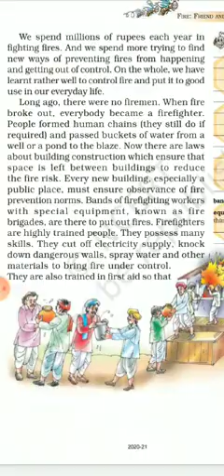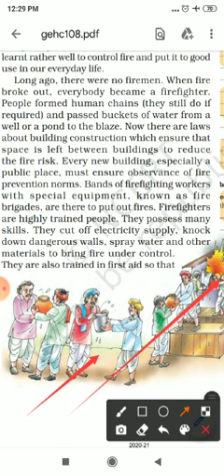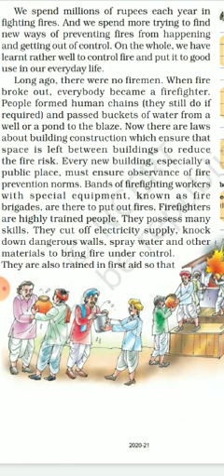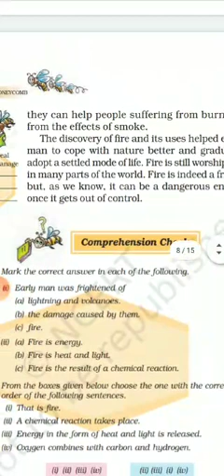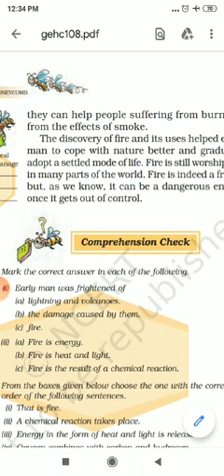Lesson Fire : Friend And Foe (part 3) Subject- English Class- 7 By Dr. Beena Karnatak TGT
Lesson  Fire : Friend And Foe (part 3)
Subject- English
Class- 7
By Dr. Beena Karnatak TGT English KV1 Roorkee